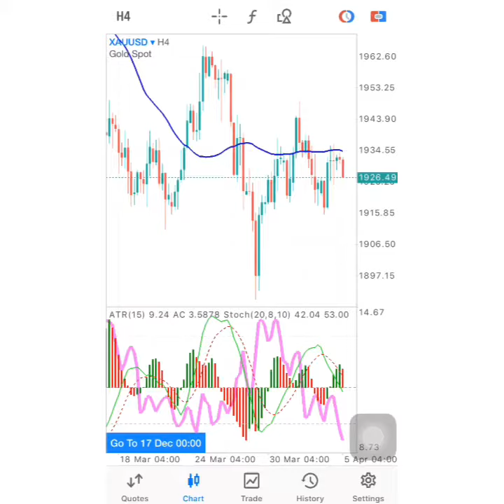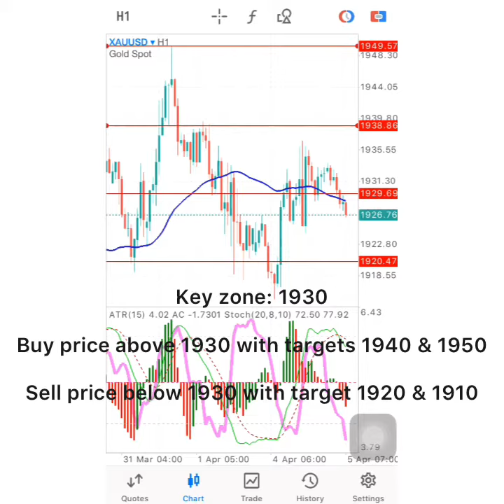XAUUSD forecast on April 5, 2022